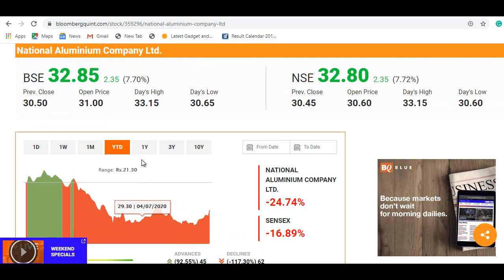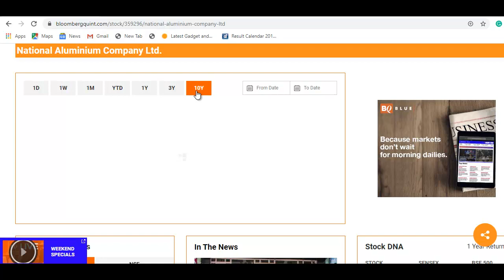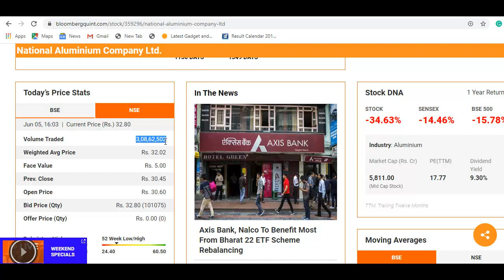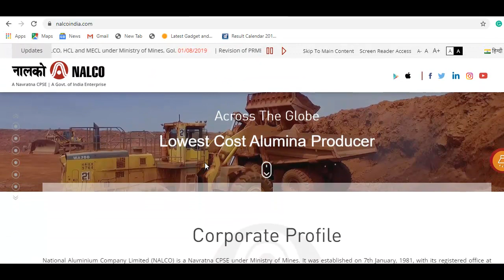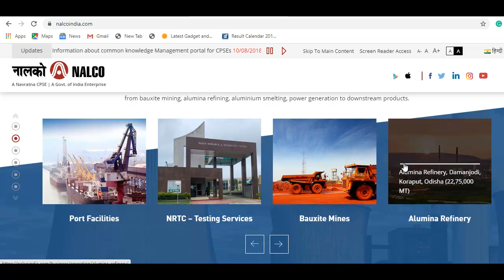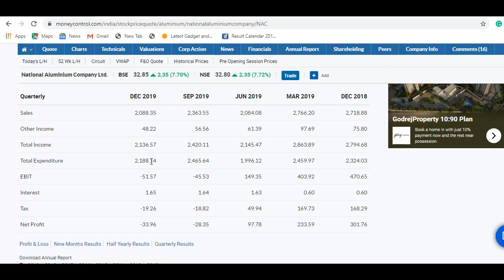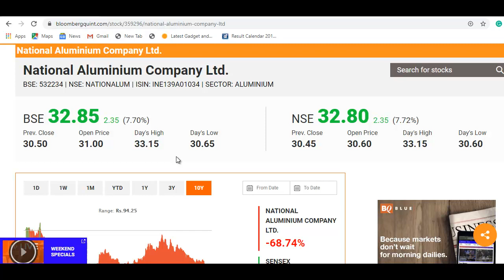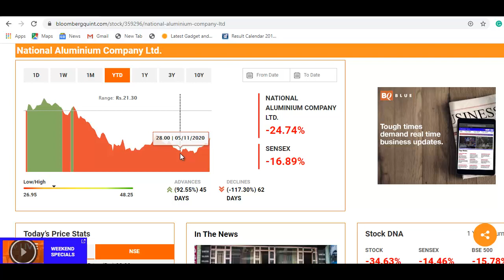NALCO Stock Update | 32 रुपये का शेयर, 17% तक उछला, खरीदने का मौका? | NALCO Breaking News